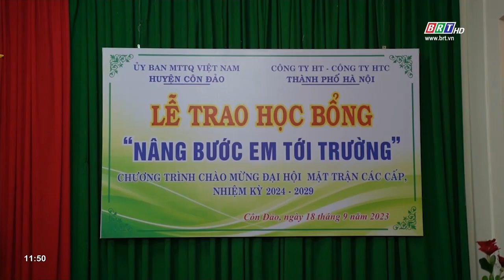Các hoạt động trao tặng học bổng cho học sinh nghèo tại huyện Côn Đảo | BRTgo